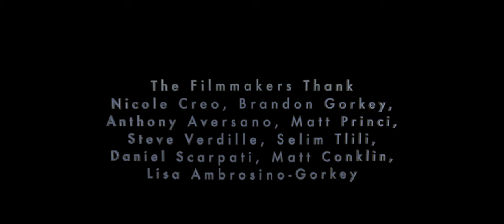CELEBRATIONS (2022) | Short Film | Best Actress Winner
WINNER: Best Actress (Edie Casille) @GroveFilmFestival
NOMINATED: Best Film @GroveFilmFestival

OFFICIAL SELECTION: Long Island International Film Expo, A Night of Misfit Films, Hollywood Florida International Film Expo, Twin Falls Sandwiches Film Festival

Starring -
Edie Casille
Charles Lenous
Robin Brenner

Director - Michael Ambrosino
Producers - Michael Ambrosino & Vincent Ambrosino
Writer - Devin Muckley
Director of Photography - Alastair Fairbanks
Assistant Camera - Vance Gorman Jr.
Hair/Make-up - Brette Spiekermann
Editor - Michael Ambrosino
Sound Editor - Greg Sinibaldi

LOCATION: LINDENCREST DINER (Long Island, New York)